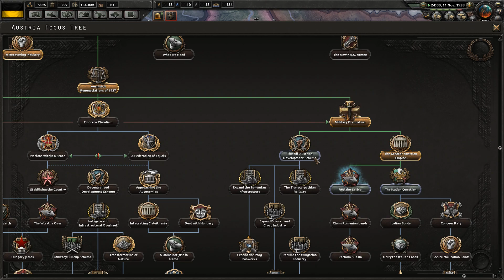Hearts of Iron IV Kaiserreich Mod Österreich 03 [Hearts of Iron IV Gameplay Deutsch HD]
Wenn dir das Video gefallen hat, würde ich mich sehr über ein Like von dir freuen. (Das ist sehr hilfreich), dadurch werden meine Videos bei Suchergebnissen auch besser gefunden und ich kann noch mehr Leute erreichen.

Für mehr Information hier die Wiki Seite der MOD